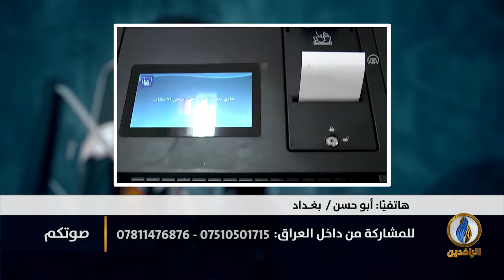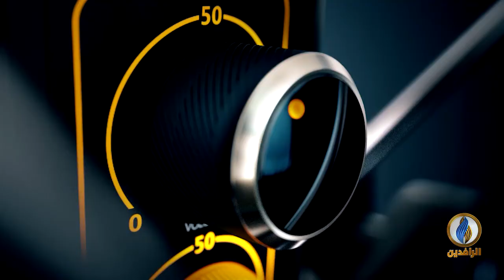صوتكم | ما الفائدة من إجراء انتخابات في ظل نظام سياسي أثبت فشله؟